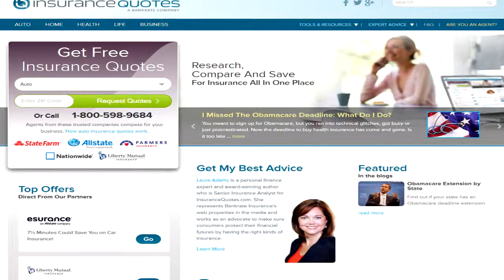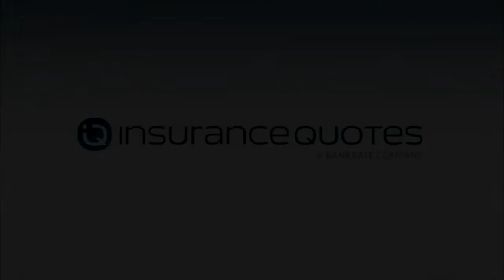Gender, Age, Marriage and Your Car Insurance Rates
It probably comes as no surprise that car insurance premiums vary between certain demographics. For instance, it's well understood a 20-year-old male driver will most likely pay more for insurance than a man 20 years his senior. What may be shocking, however, is just how significant these premium swings can be -- and age isn't the only factor.

A recent study, commissioned by insuranceQuotes.com, found car insurance premiums, on average, can vary by more than 50 percent based on age, gender and marital status. The study looked at the economic impact of these three demographic designations across the country -- and the results may be startling to some drivers.

To read more about how age and gender, and its affects on your insurance rates click on the